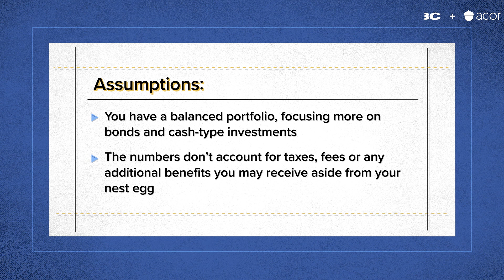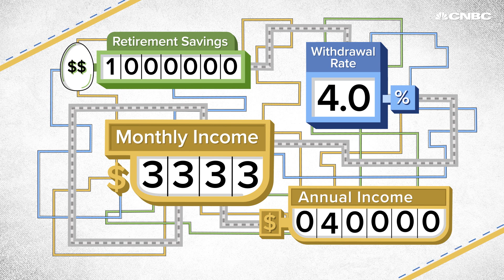What your monthly budget will be if you retire with $1 million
To make your money last, experts typically recommend taking up to 4% of your nest egg per year in retirement.